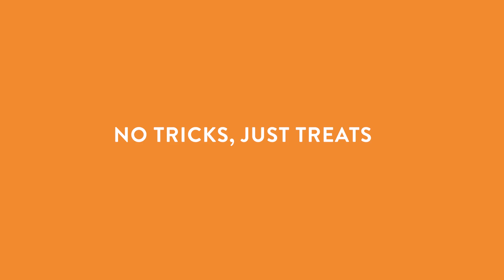662048 No Tricks Just Treats - Fringe dog toys - Funky-dogs.com